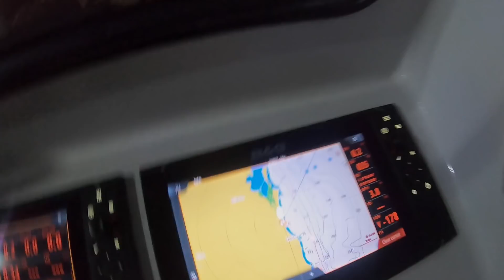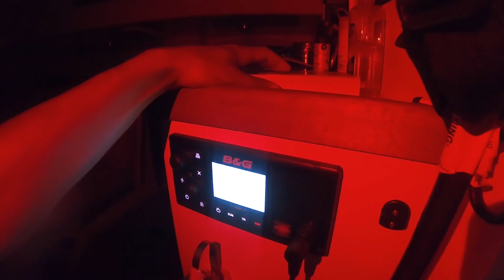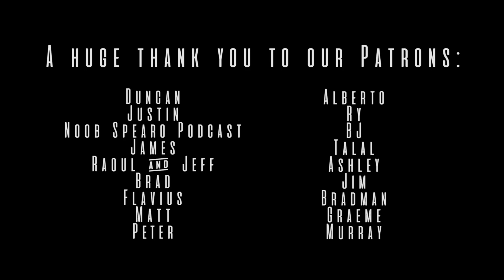Our FIRST PASSAGE, NIGHT SAIL, OCEAN BAR CROSSINGS & ENGINE FAILURE (Sailing Popao) Ep.24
This episode we finally head off on our first open ocean passage. We leave the Gold Coast Seaway at 11pm at night and head south to Yamba bar for the following day. Not everything goes to plan with two items failing and the forecast changing mid passage. Not you're ideal start to coastal sailing.

How does it all work? Not only does that help us afford to make more videos but we'll also throw in a little something extra depending on how much you have donated.

***OUR GEAR***
Big Camera
Rode Video Mic
Underwater Video Orca Torch
Go to Riffe Speargun
Riffe Wetsuit
Jess Dive Mask
Best Snorkel in World
Dive Fins